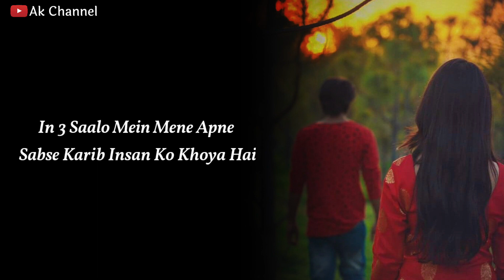Nahi Chahiye Tumhara Sorry 💔🥺🥀 | New Status | New Shayari Status | New 2023 Status | Ak Channel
Tag...